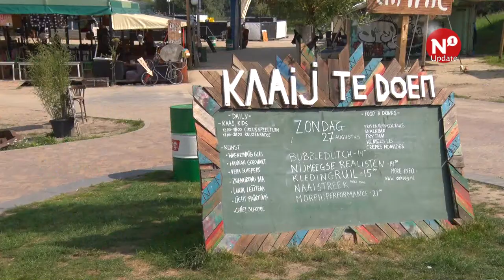Opoe Sientje mag in Lindenberghaven blijven